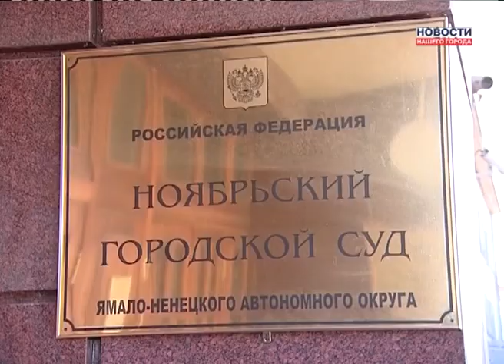Сироты отстояли жилье